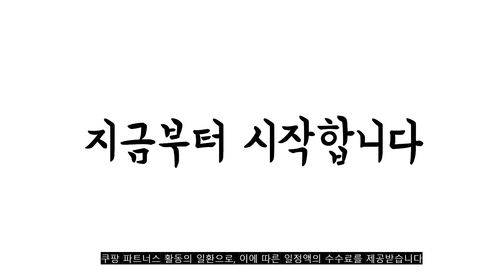2023년 8월 모토로라무전기 판매 추천순위 TOP10 추천순위 top10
❤️❤️❤️2023년 8월 모토로라무전기 판매 추천순위 TOP10❤️❤️❤️

1위. #[대성테크] T92 2대 H2O 2대 모토로라 방수 무전기 + 대성테크고급경호이어폰 2개증정-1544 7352, 써밋 T92+미니디퓨져   [229,000원]

2위. 모토로라 고성능 방수형 무전기 2p 풀세트 T82EX [198,900원]

3위. 모토로라 생활 무전기 T42KR, T42KR(레드) [64,900원]

4위. 모토로라 생활용 업무용 무전기 본체/이어폰세트, 2, 2 [33,900원]

5위. KF-2022 KF2022 2대 생활용 무전기-모토로라무전기 SX836 SX856 FV788 FV988 EM1006 MC226 호환-고급경호이어폰 2개 [129,000원]

6위. #[대성테크] 티티아이텍 멀티콤 프로스타 1대 생활무전기 +대성테크고급경호이어폰증정   [100,000원]

7위. 모토로라 생활 무전기 T62 2p, T62(레드) [119,000원]

8위. 모토로라 생활 무전기 T42KR, T42KR(블루) [64,900원]

9위. JINBO JB-811 초소형 초경량 생활무전기, JB-811 블랙 [98,990원]

10위. #[중고] 잘텍 중고무전기 JTR-600K 건물관리 건설현장 경비   [102,000원]